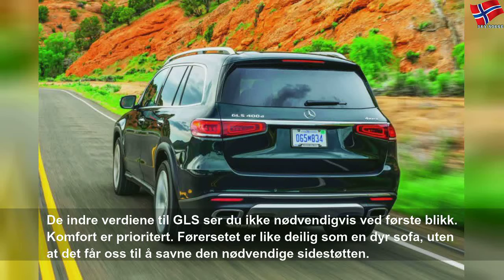Dette blir Norges mest luksuriøse varebil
lørdag 31. august 2019
Dette blir Norges mest luksuriøse varebil | Yellow State